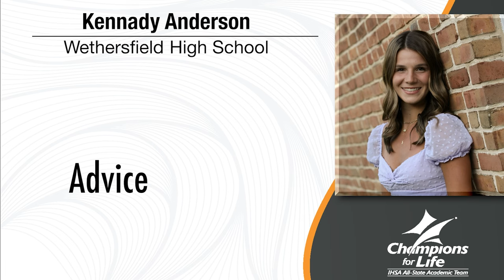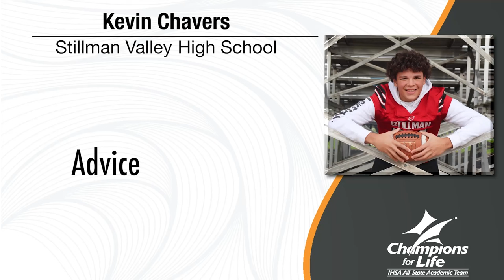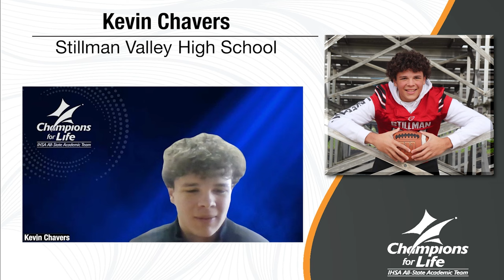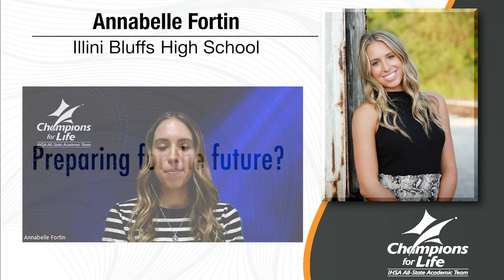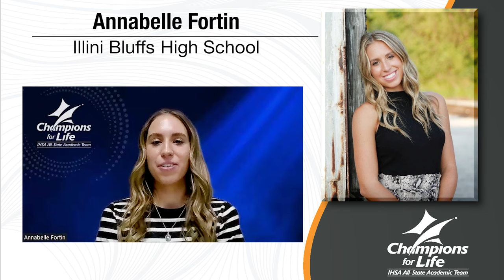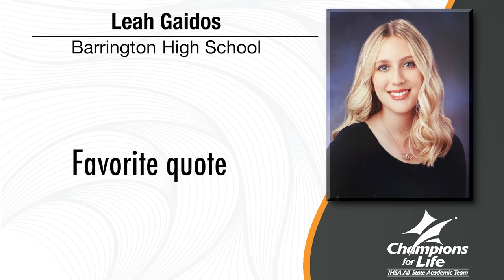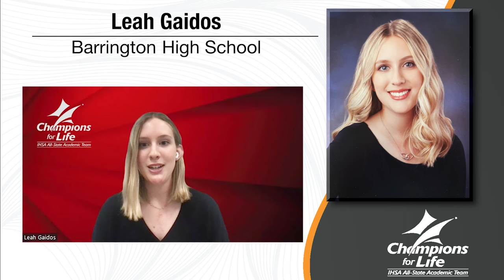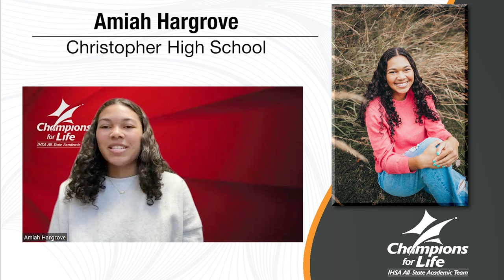2024 IHSA All-State Academic Team Interviews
Interviews with the 26 individuals who were selected to the 2024 IHSA All-State Academic Team.